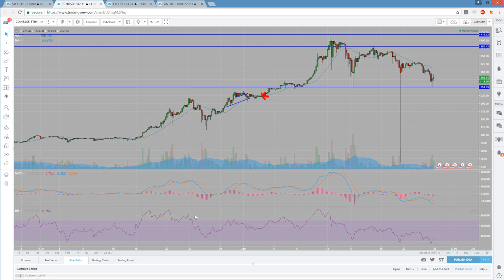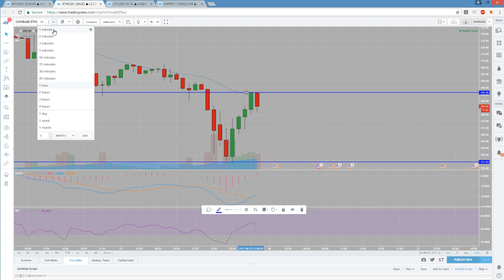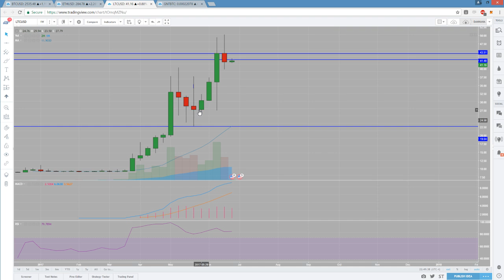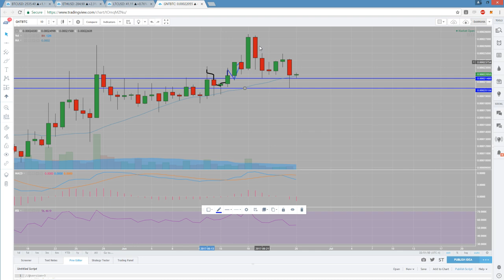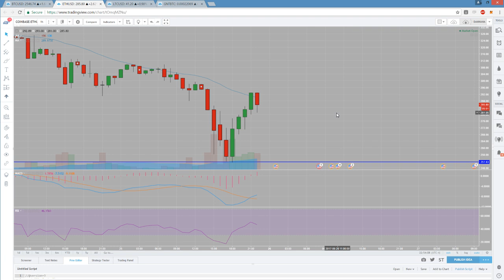Bitcoin Ethereum Litecoin Golem Technical Analysis Chart 6/25/2017 by ChartGuys.com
Bitcoin Ethereum Litecoin Golem Technical Analysis Chart for 6/25/2017